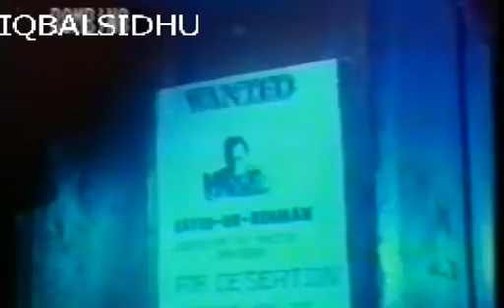Hahakaar rare hindi movie